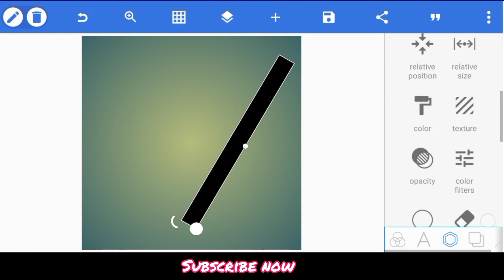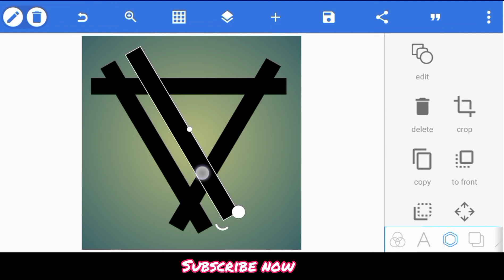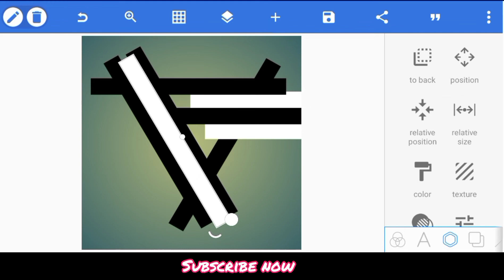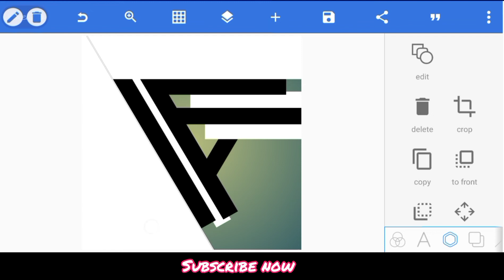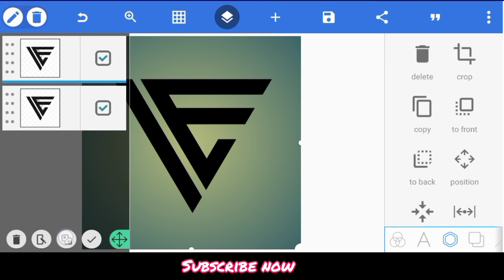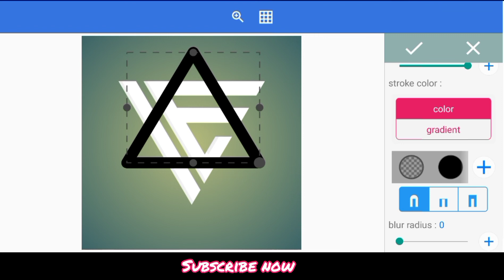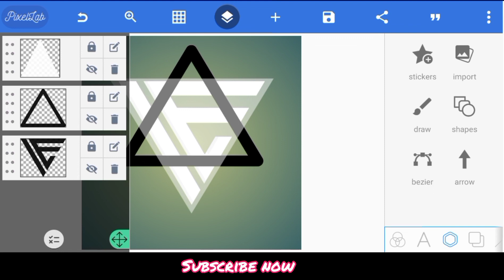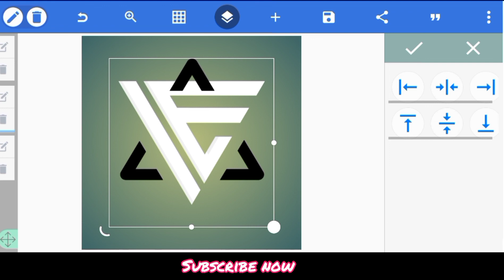How to make IE triangle logo on Android - Pixellab Tutorials - Tech Pencil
In this video You will learn how to make IE triangle logo on Android. triangle logo editing. triangle shape logo.